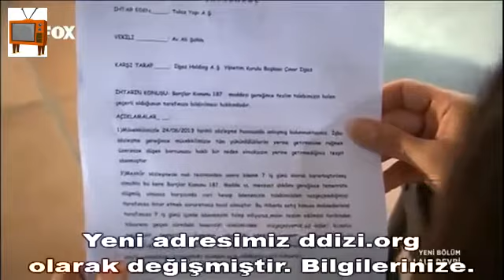Lale Devri 120.Bölüm 2.Kısım